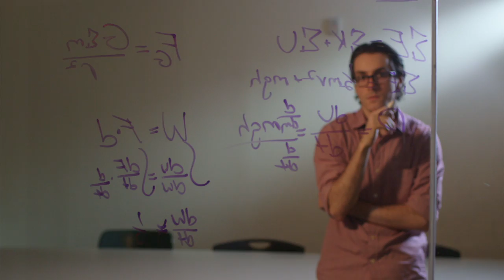Brookdale Community College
Brookdale is your catalyst to success.